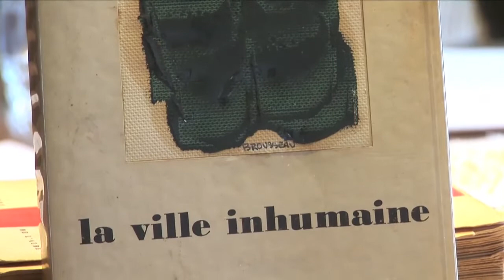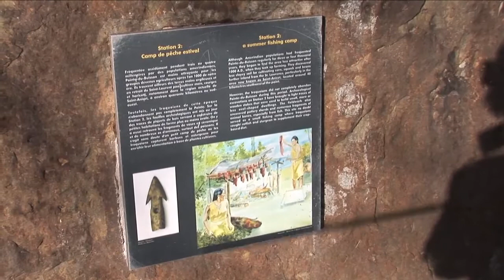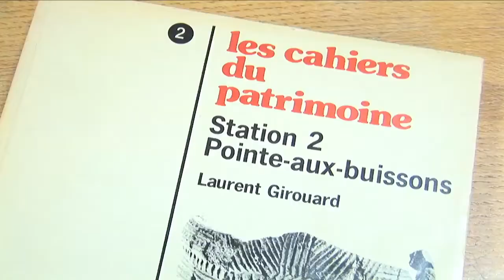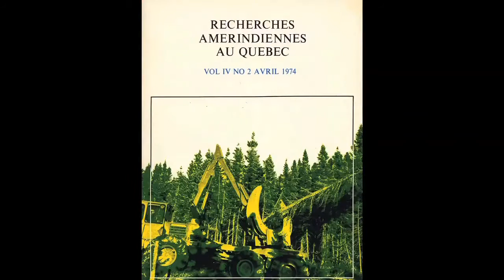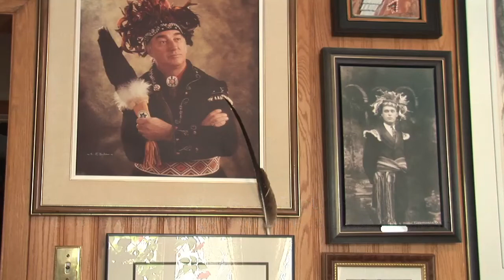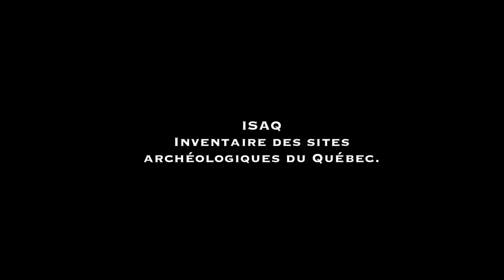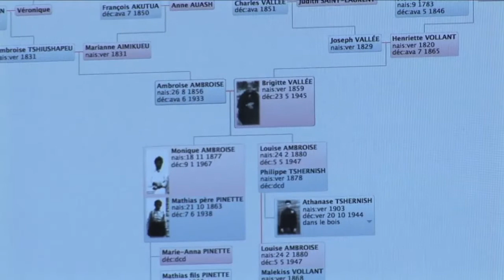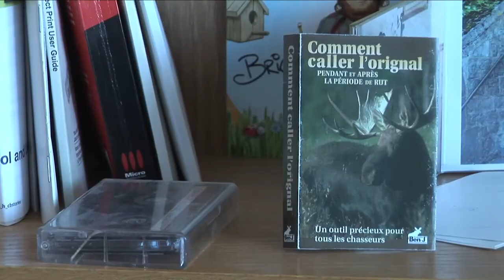Les 7 vies de Laurent Girouard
Les 7 vies de Laurent Girouard, archéologue du Québec

Entretien avec Laurent Girouard, archéologue et l'un des fondateurs de la revue Recherches amérindiennes au Québec. Ce documentaire, réalisé par Gérald McKenzie, retrace le parcours de l'un des pionniers de l'archéologie québécoise.

Présentation: Alexis Martin
Réalisation: Gérald McKenzie
Montage: Vincent Guignard
2014